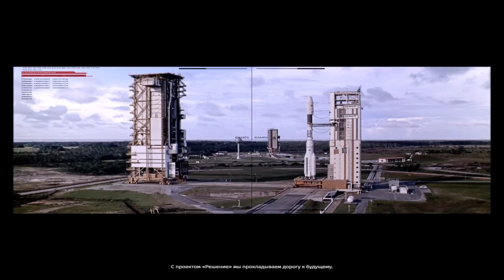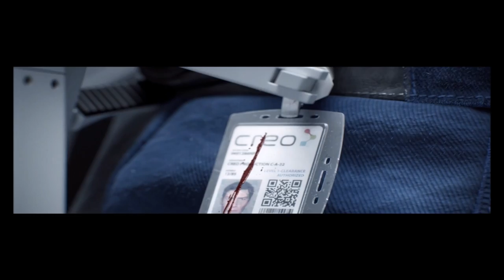The Surge | Обзор и прохождение игры | Game Play | Let's Play #6